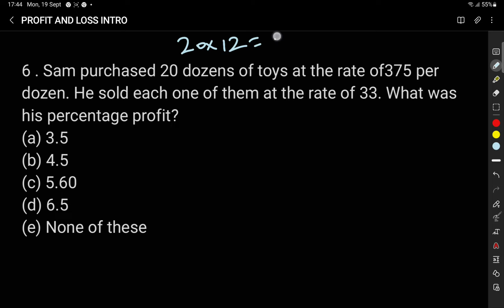QUANTATIVE MATHEMATICS PROFIT AND LOSS CLASS-2